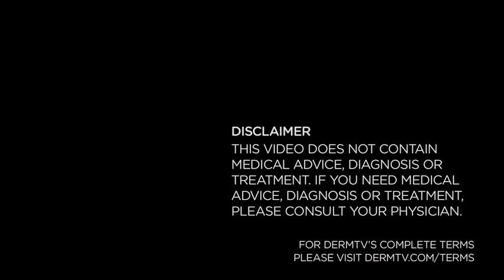DermTV - Response to EWG Sunscreen Report [DermTV.com Epi #197]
Just this week the Environmental Working Group released a report on 500 available sunscreens for which a conclusion likened them to "modern day snake oil." Clearly, we at DermTV are astounded by this sensational and attention grabbing, yet incredibly misleading headline that can do much more damage than help. Dr. Schultz provides his views on why this report is not credible and why you should, every day, wear sunscreen with an SPF between 15 and 30 with UVA protection.